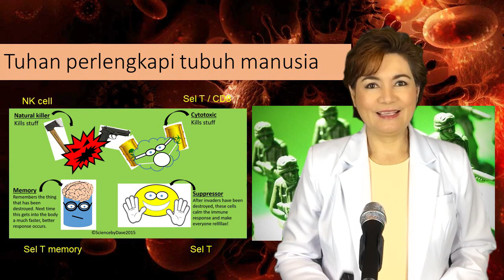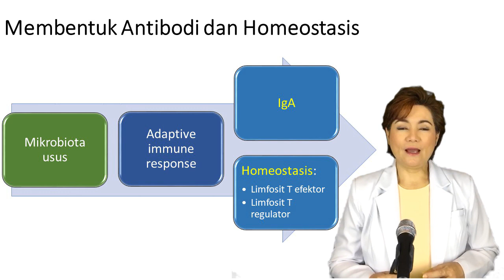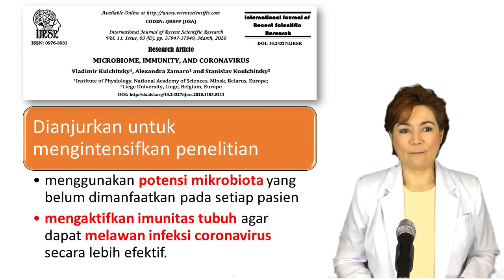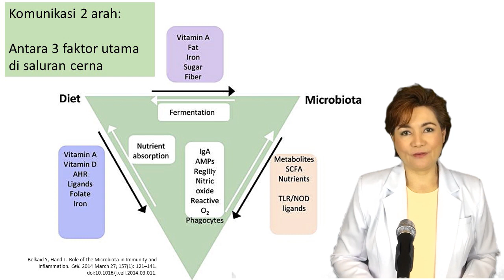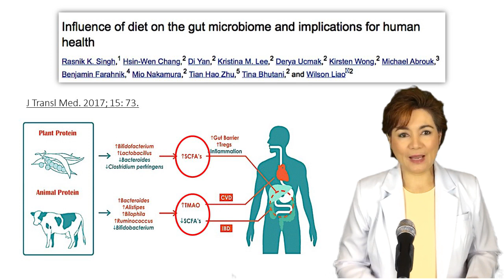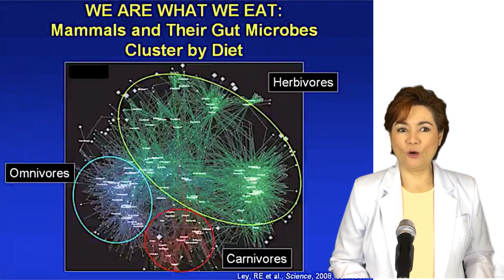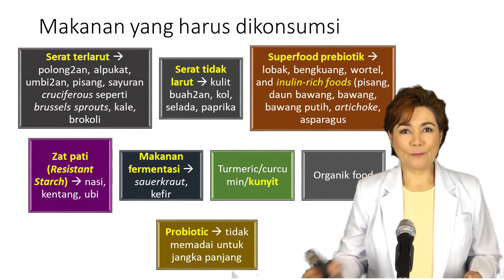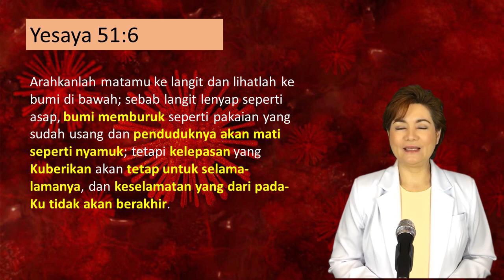Sahabat Kecilku di Usus | Seminar Kesehatan | dr. Sondang Pandjaitan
Shalom sahabat Belajar Alkitab.

Video ini dipersembahkan oleh belajaralkitab.org sebuah website yang didedikasikan untuk mempersiapkan lebih banyak orang bagi kedatangan Kristus yang kedua kali.